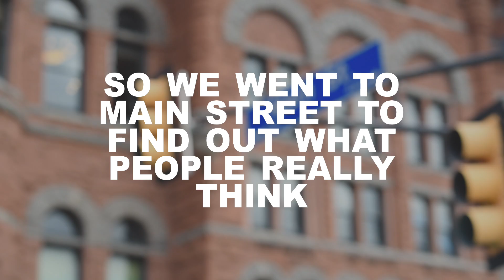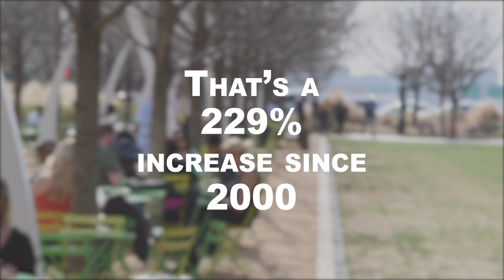Man on the Street: Work and Welfare Reform are Popular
Watch as FGA hits the streets to hear the public’s reaction to the dependency crisis that’s facing able-bodied Americans trapped on welfare today. For more information on this policy, please